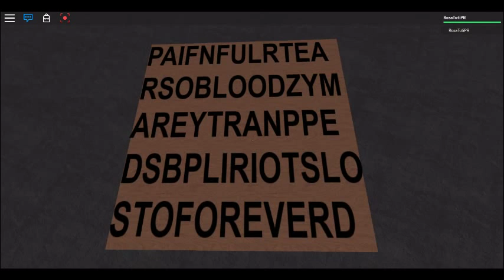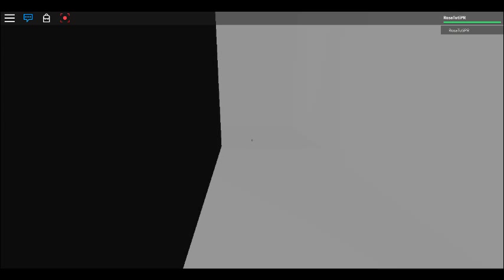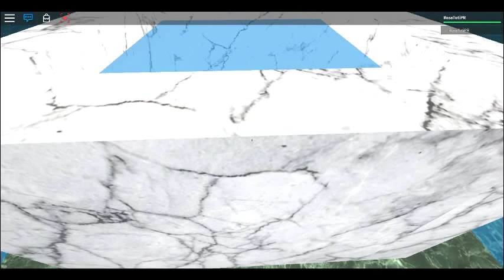Insanity: Beyond The Experience (Part 2)